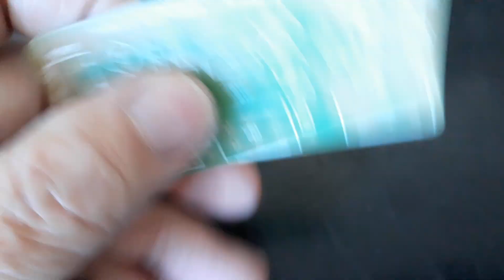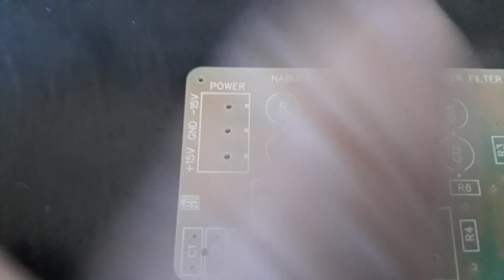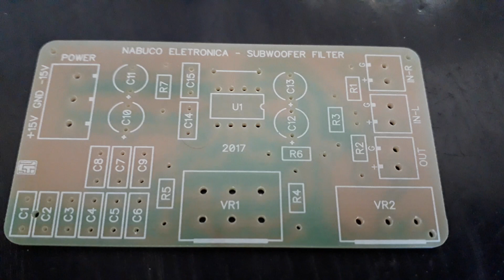Montando placa para filtro de sub - Detalhes